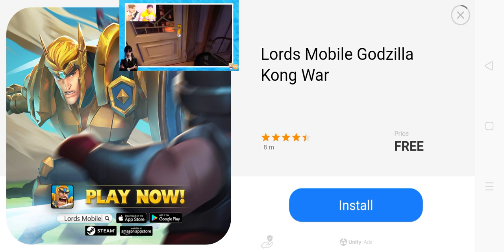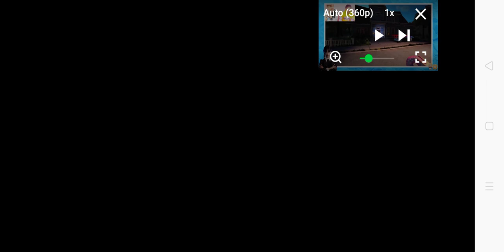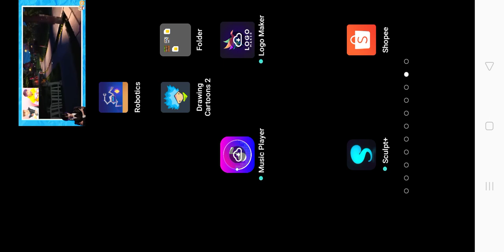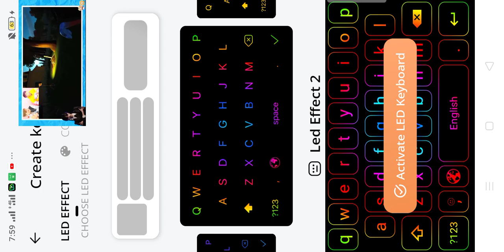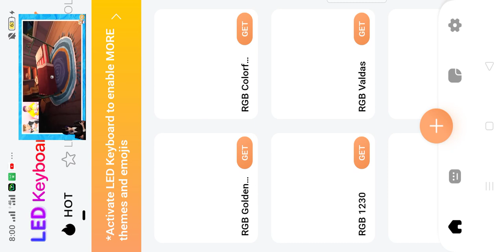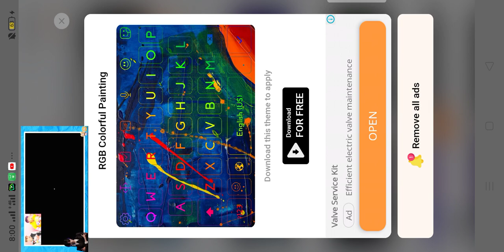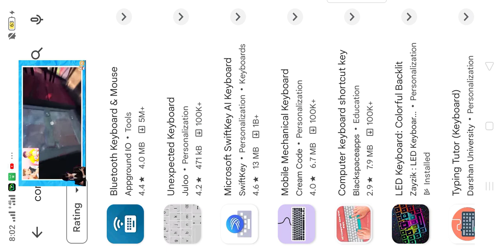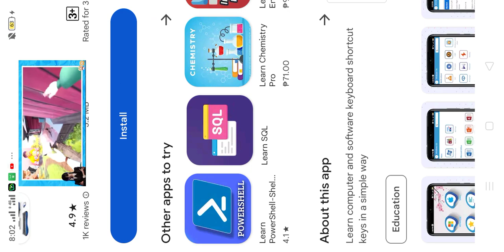March 17, 2024